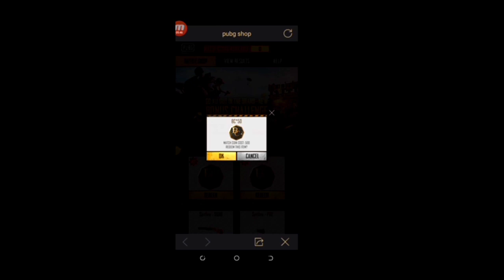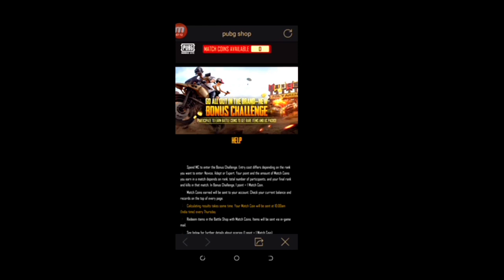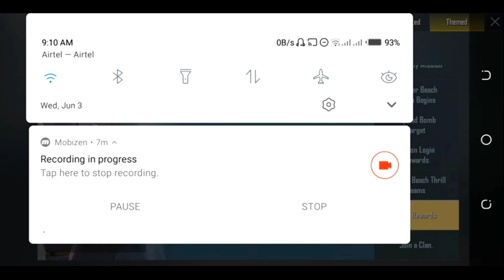Pubg lite india bonus challenge explanation in tamil || pubg lite bonus challenge எப்படி விளையாடுவது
Vanakkam nanba welcome to mokka gaming

Thank you nanba

Vijay insta id : _mr_2k_king_

Id : MokkaGamingYT